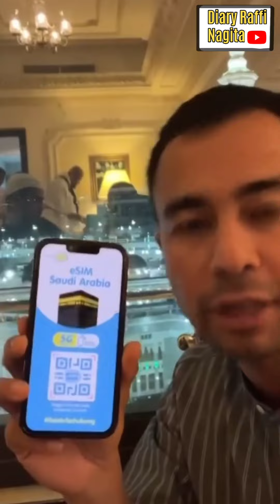RAFFI AHMAD PANIK CIPUNG NANGIS DI GENDONG, NYARI MAMA GIGI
RAFFI AHMAD PANIK CIPUNG NANGIS DI GENDONG, NYARI MAMA GIGI@Diaryradanns